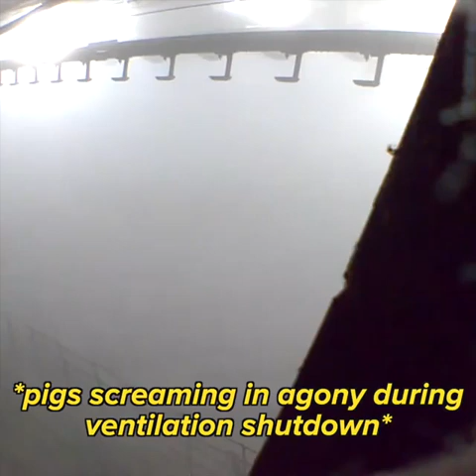DxE Investigator ARRESTED for Exposing Gruesome Mass Pig Killings Due to COVID-19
DxE Investigator ARRESTED for Exposing Gruesome Mass Pig Killings Due to COVID-19: Animal cruelty investigator Matt Johnson is in jail right now charged with 3 felonies for documenting factory farms roasting pigs alive. The industry and the legal system are corrupt -- and we need your help to CancelAnimalAg!

See more about the horror that Matt helped expose, killing pigs by cooking them live, as reported by @The Intercept